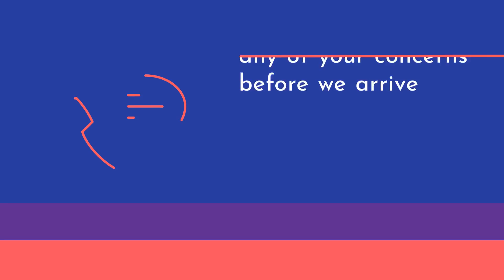Worcester Bosch Video Marketing Package - Bonus Video